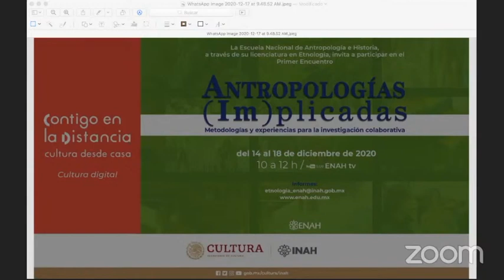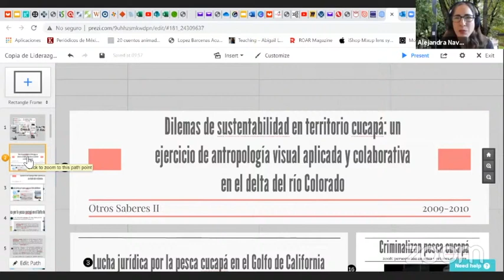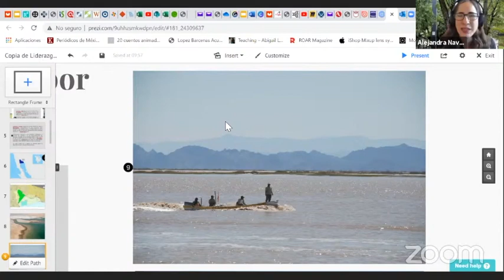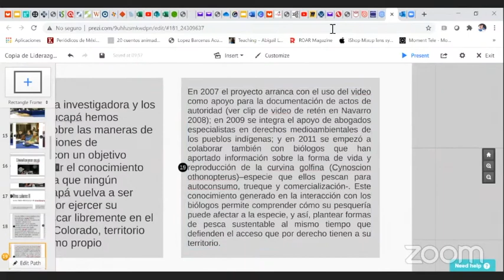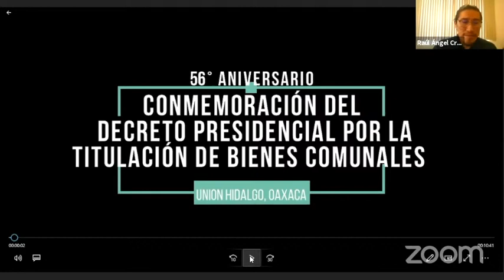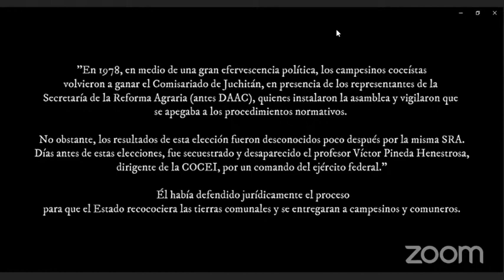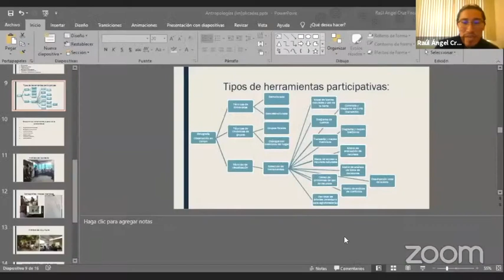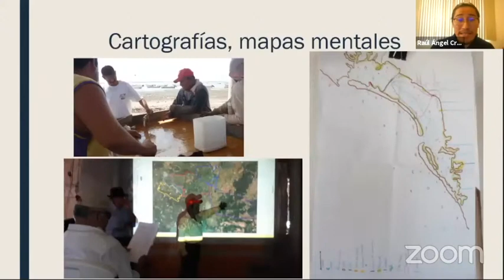Propuestas metodologías diversas para una antropología (im)plicada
Coordina: Mtra. Itzel Quetzalli López Ramírez (Jefatura de Etnología - ENAH)
Un proceso de construcción metodológica. El caso del PACMyC (DGCPIU).
Etnlgo. Armando Chacha Antele
Antropología Educativa implicación en la docencia
Mtra. Mireya Esparza (Universidad Autónoma Chapingo)
Divergencias y sinergias metodológicas: de la no neutralidad del conocimiento y su carácter provisional.
Mtro. Raül Ruiz Soler (Universitat de Barcelona)
Herramientas para diagnosticar las realidades socio-ambientales: Memoria y Derechos Colectivos.
Etnlgo. Raúl Ángel Cruz Fiscal. (Red Latinoamericana por la Defensa del Patrimonio Biocultural)
Dilemas de sustentabilidad en territorio cucapá: un ejercicio de antropología visual aplicada y colaborativa en el delta del río Colorado
Dra. Alejandra Navarro Smith (ITESO)